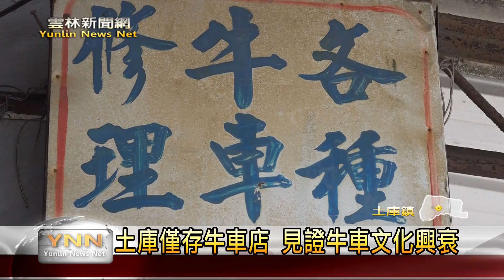土庫僅存近百年歷史「牛車店」 見證牛車文化興衰-雲林新聞網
土庫地區早年是碾米廠、榨油廠的集中地，老街中山路不僅聚集許多產業，街尾的圓環更是連結周邊地區的交通要道。而當時農業社會的農民大多以牛車做為主要交通工具，「牛車店」這項特殊產業也應運而生，全盛時期鎮內約有四間牛車店，現在僅剩一間。而中山路街尾的這間牛車店目前由第三代業者林佑俊接手經營，現在以販售農具為主要收入來源，他表示現在牛車的最大用途為觀光以及電影電視劇拍攝。透過鏡頭一同來土庫僅存牛車店的故事。